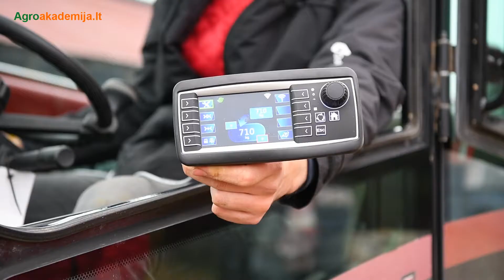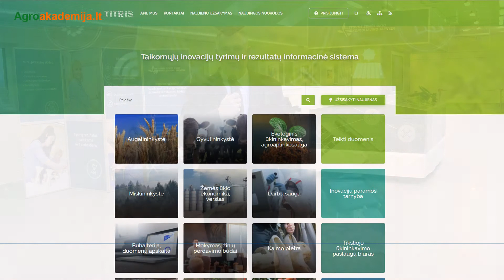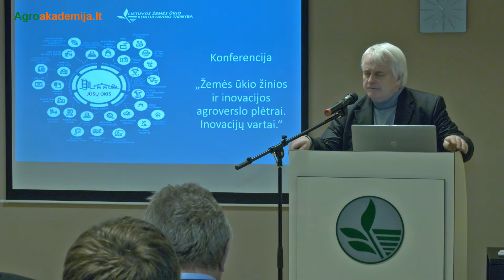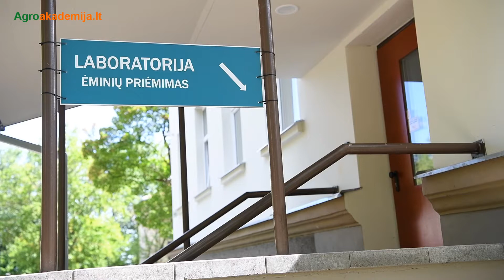Atverti „Inovacijų vartai“: žemės ūkio žinios ir inovacijos agroverslo plėtrai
Naujausios technologijos padeda viso pasaulio ūkininkams mokslu grįstais sprendimais didinti našumą ir derliaus apimtis, tačiau vykstant daugybei su žemės ūkių susijusių inovacijų diegimo projektų, susipažinti su visais atradimais ir jais pasinaudoti – nemenkas iššūkis, todėl Europos ir pasaulio inovacijų kūrimo, diegimo ir sklaidos procesuose sparčiai pereinama prie interaktyvaus inovacijų diegimo modelio, kai ūkininkai, mokslininkai ir konsultantai drauge dalyvauja visame inovacijos kūrimo ir bandymų procese. Lietuva – ne išimtis.

Prieš 4-erius metus Lietuvos žemės ūkio konsultavimo tarnyba (LŽŪKT) drauge su pagrindinėmis šalies žemės ūkio mokslo, studijų institucijomis ir žemės ūkio eksperimentinę veiklą vykdančiais ūkiais įkūrė Europos inovacijų partnerystės (EIP)veiklos grupę ir pasiryžo įgyvendinti projektą „Žinių kaupimo, perdavimo, žemės ūkio technologijų kūrimo ir jų demonstravimo centras „Inovacijų vartai”, kurio rezultatai pristatyti lapkričio pabaigoje LŽŪKT mokymų centre „Agroakademija“ surengtoje konferencijoje.

Kaip kilo idėja kurti tokio pobūdžio centrą ir kokia jo paskirtis – vaizdo reportaže.